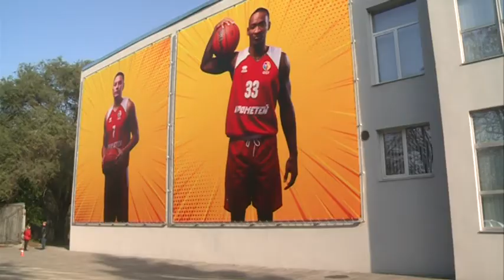Скандал навколо спортивного комплексу "Прометей" спалахнув у Кам’янському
В Кам’янському спалахнув скандал навколо спортивного комплексу “Прометей”. Певна ініціативна група, яка свого часу пробувала зупинити капітальний ремонт будівлі “Прометею”, наполягає на відсутності належних умов для... тенісистів. Чи так це насправді, розбиралась Анна Вернігорова.